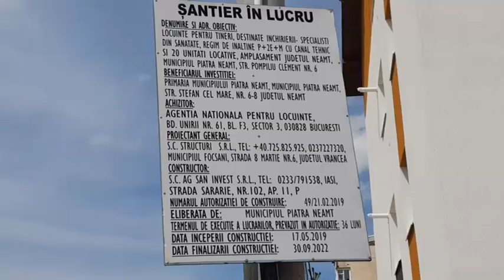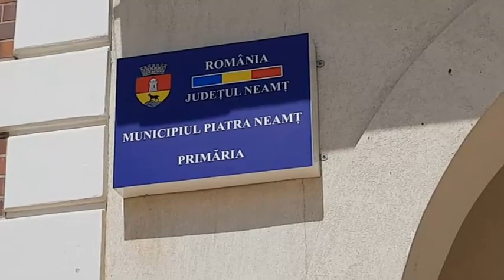Bloc de locuinţe destinat medicilor în Piatra Neamţ